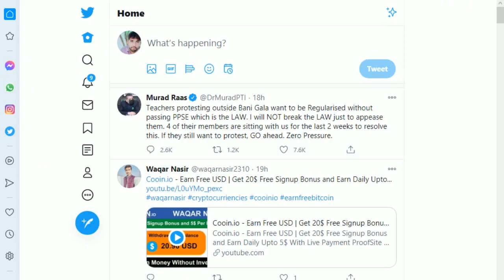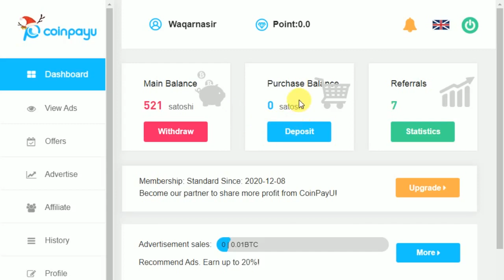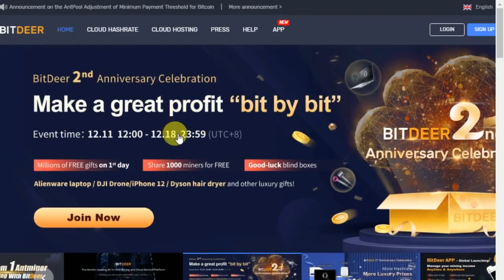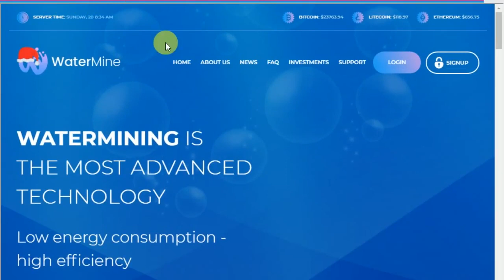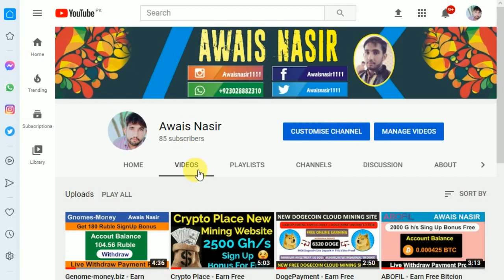Coinpayu - Earn Free USD and Satoshi 2020 | Watch ads and earn 3$ Daily Live Payment Proof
▬▬▬▬: : Attention : :▬▬▬▬▬
▬▬▬:AWAIS NASIR :▬▬▬